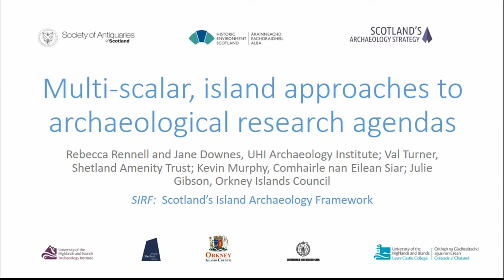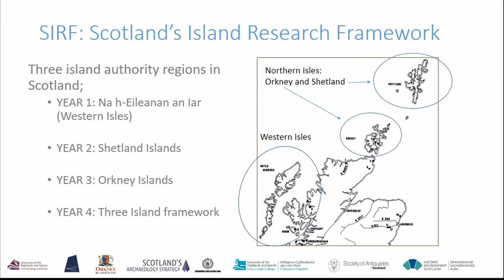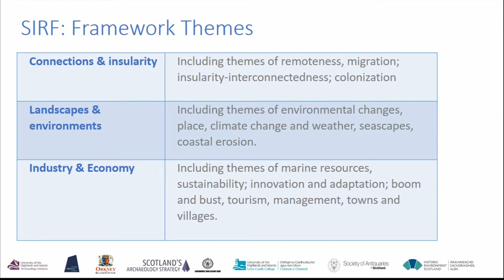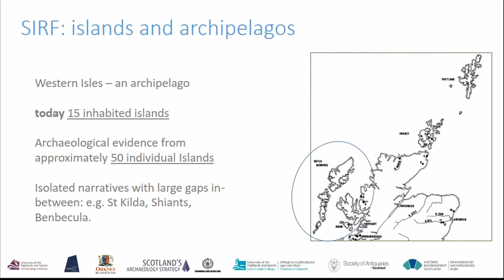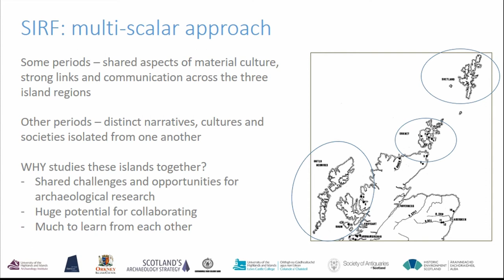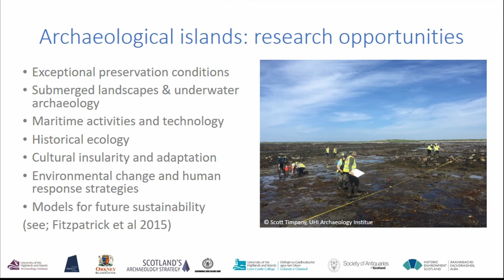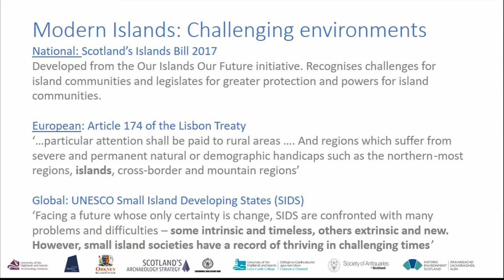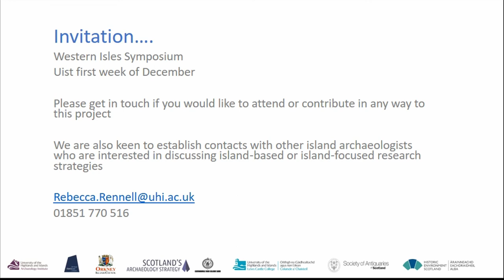MULTI-SCALAR, ISLAND APPROACHES TO ARCHAEOLOGICAL RESEARCH AGENDAS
This paper will introduce a pioneering new project to establish Research Assessments and Agendas for Scotland’s three island-based Local Authority areas (Western Isles, Shetland and Orkney Islands). These will be positioned within a broader three island-wide Research Framework, referencing and complementing the existing national research Framework in Scotland (ScARF). The project is a cross-sector collaboration between Local Authority archaeologists (Comhairle nan Eilean Siar, Shetland Amenity Trust and Orkney Islands Council), and the University of the Highlands and Islands, supported by national agency organisations (Society of Antiquaries of Scotland and Historic Environment Scotland). The project also contributes to the Scottish Government’s ‘Our Islands, Our Future’ agenda. The multi-scalar approach responds to wider discussions regarding the development and integration of regional, national and international/European-level research agendas. Our project also raises crucial questions about the role and relationship between the public, local and national government agencies and academic institutions in setting out research priorities. Our paper will consider the implications of island-based geographical and political boundaries in the development of research frameworks and agendas. We will explore some of the conceptual and methodological challenges and opportunities of a multi-scalar, island-based approach. More specifically - and with reference to Article 174 of the Treaty on the Functioning of the EU (TFEU) and UNESCO Small Islands Developing States (SIDS) - we will argue that the island context invokes important questions about the relationship between ‘core’ and ‘periphery’, both for our understanding of archaeological resources and their research potential, and the role of heritage and heritage management within a modern European setting. This discussion is relevant to other European islands and peripheral regions, and is timely within a Scottish context, where the recent Islands Bill proposes to devolve greater powers to island-based local authorities.

Author(s): Rennell, Rebecca - Downes, Jane (Archaeology Institute, University of the Highlands and Islands) - Murphy, Kevin (Comhairle nan Eilean Siar) - Gibson, Julie (Orkney Islands Council) - Turner, Val (Shetland Amenity Trust)